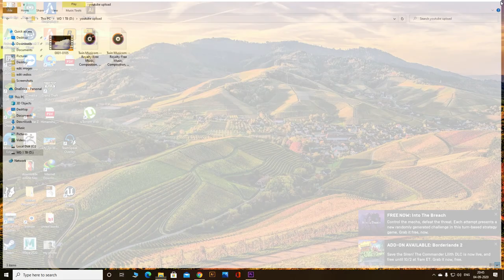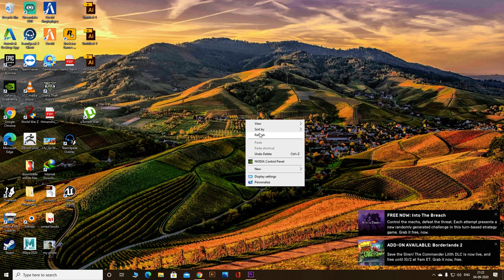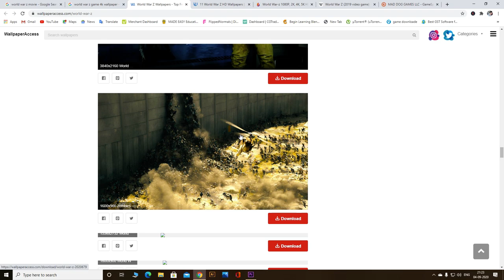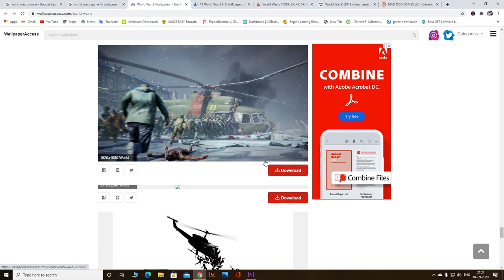AJJ TOH KAH K LE LE ZOMBIES KI # HINDI # World War ZOMBIES # | Full Entertment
The number #1 destination for WORLD WAR Z GamePlay | HINDI | Clips !

You want to play with me lets write a comment